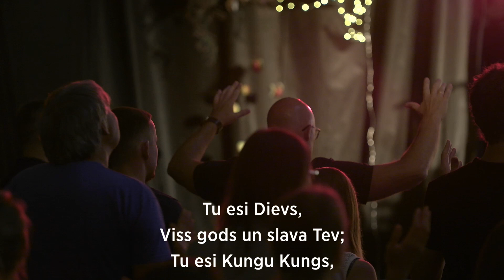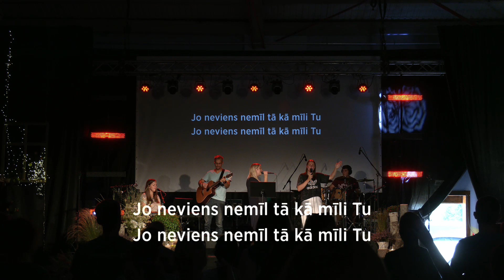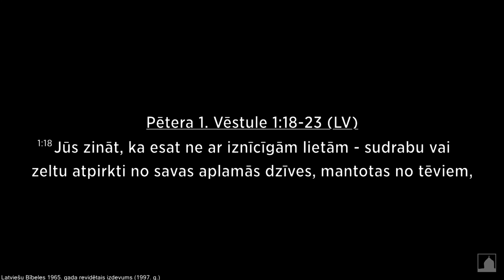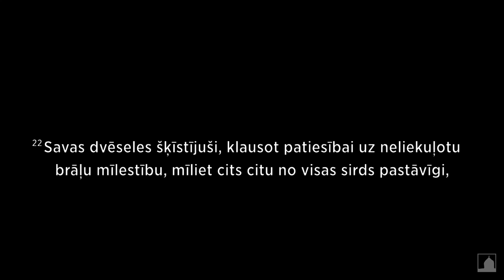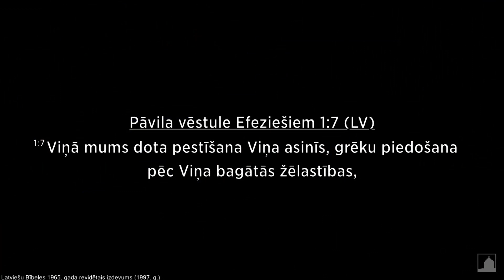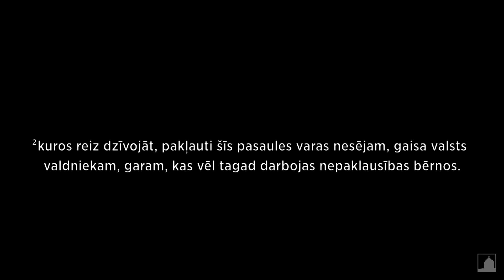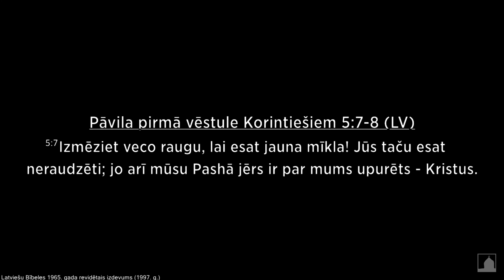DM nometnes dievkalpojums /21.08.20 rīts/ A. Ozolinkēvičs - Kā svinēt svētkus 1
Sludina: Agris Ozolinkēvičs
Tēma: Kā svinēt svētkus 1. daļa

Reizi gadā draudze pulcējas uz nometni Norkalnos, lai mācītos Dieva Vārdu, garīgi piepildītos, būtu sadraudzībā vienam ar otru un vienkārši atpūstos no ikdienas darbiem un pienākumiem.

Ja vēlies atbalstīt draudzi finansiāli:
"Kristiešu draudze "Dieva mājas""
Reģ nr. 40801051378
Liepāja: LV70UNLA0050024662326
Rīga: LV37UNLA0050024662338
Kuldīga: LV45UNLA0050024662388